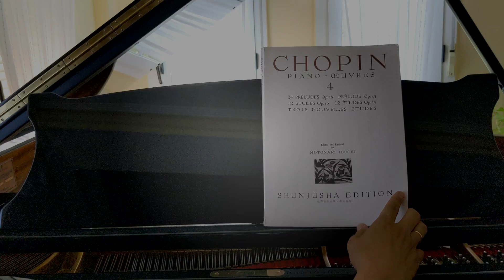Chopin Etude Op.25 No.2 ショパン エチュードop.25-2 Takahiro Mita (Piano)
華やかな楽想ではないせいか、コンクールなどで取り上げられることは少ないですが、ショパンを弾くには欠かせない技術がテーマの練習曲です。左手とのバランス、ペダルにも高度な技術が要求されます。